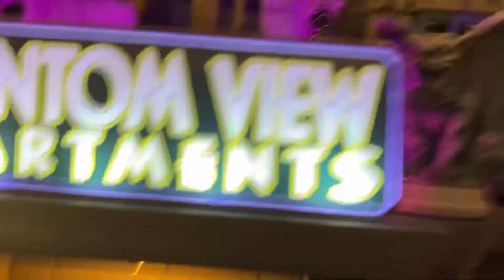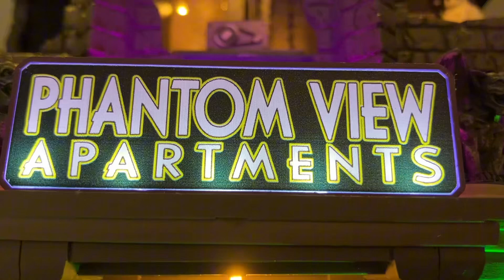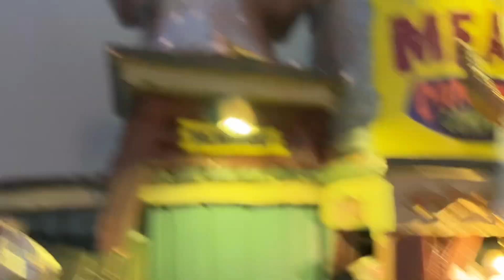Lemax spooky town setup 2025